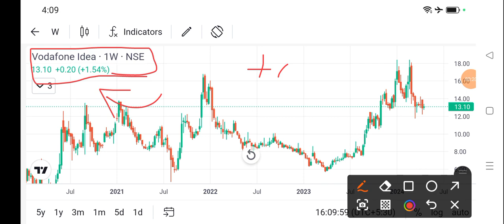vodafone idea share news today l vodafone idea share price today l vodafone idea share latest news